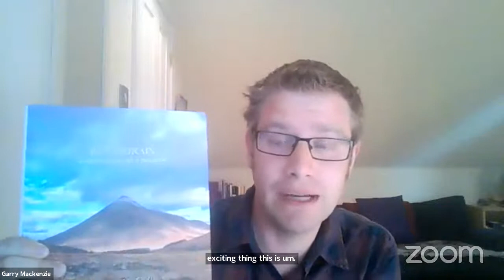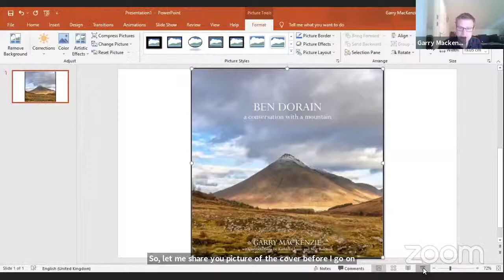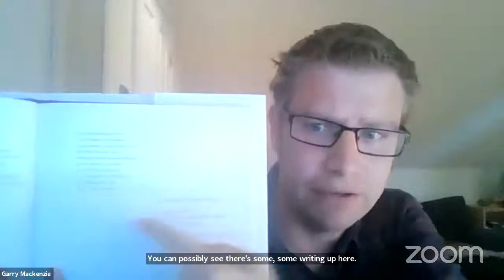Garry MacKenzie - Ben Dorain, a Conversation with a Mountain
A poetry reading by Garry MacKenzie, from his book-length poem Ben Dorain: a conversation with a mountain, published by Irish Pages Press in March 2021. The poem combines a modern English translation of Duncan Ban Macintyre's 18th-century Gaelic poem about a Highland mountain.

Garry MacKenzie is a poet and non-fiction writer based in Fife. His poetry has been published in journals and anthologies including Antlers of Water, Dark Mountain and The Glasgow Review of Books. He is a recipient of a Scottish Book Trust New Writers Award and was shortlisted for an Arts Foundation Environmental Writing Fellowship in 2021. He has won the Robert McLellan Poetry Competition and the Wigtown Poetry Competition and his book Scotland: A Literary Guide for Travellers is published by Bloomsbury.

His book-length poem Ben Dorain: a conversation with a mountain is just out with The Irish Pages Press. Ben Dorain explores the ecology of a Scottish Highland mountain and its herd of red deer. Drawn in part from Garry’s translation of an eighteenth-century Gaelic poem, and incorporating contemporary environmental knowledge, Ben Dorain is a conversation between Scotland's Celtic heritage and the modern, Anthropocene world. Find him at garrymackenzie.com.

SAHLF depends on the continued support of our audiences to connect readers and writers, to celebrate books, and contribute to an ongoing discussion about literature.

Our 2021 festival bookseller is Bookshop.org. You can purchase books from all our featured writers